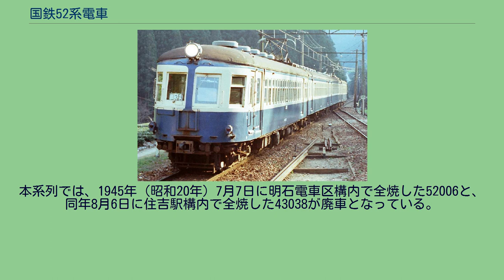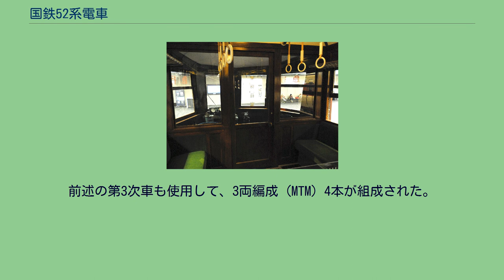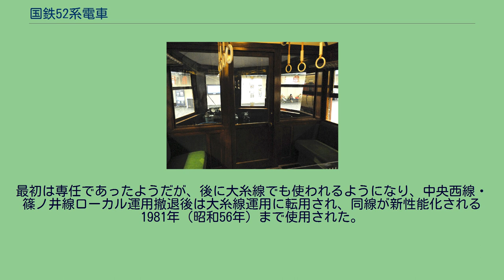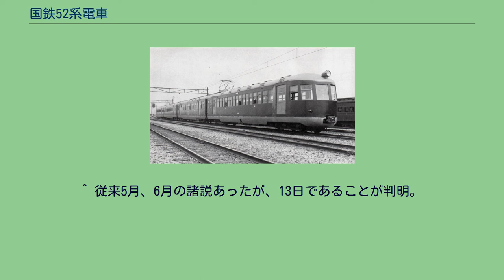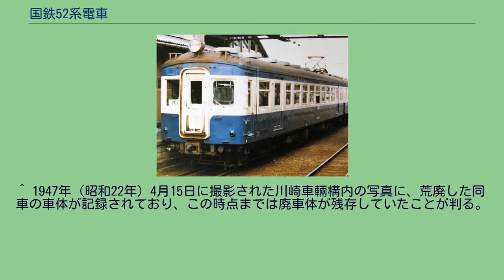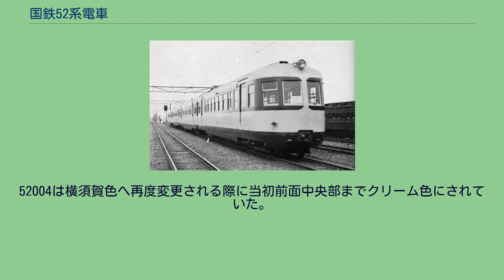国鉄52系電車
飯田線を走行するクモハ52002他4両編成（1978年頃） 52系電車（52けいでんしゃ）は、1936年（昭和11年）から1937年（昭和12年）にかけて、鉄道省が京阪神地区固有の急行電車に使用することを目的に製造した複数車種・形式の旧形電車を便宜的に総称したものである。
基本設計は京阪神地区電化時に設計された42系電車に準じるが、車体形状に当時世界的に流行していた流線形を取り入れるとともに、歯車比をより高速タイプとし、当初は「魚雷形電車」と形容され、後には「流電」の愛称で親しまれた。
第二次世界大戦後は最初の転用先となった阪和線で特急電車に使用された。
1948年 (昭和23年) には高速試験の記録もある。
本項では、モハ52形6両（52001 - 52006）、モハ43形4両（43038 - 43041）、サロハ46形1両（46018）、サロハ66形4両（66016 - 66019）、サハ48形5両（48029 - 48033）の20両およびその改造車について取り扱う。
なお、当系列を広義の42系の一部として扱う考え方もあり、実際にしばしば42系と共通運用された。
京阪神緩行線および急電向けに増備が続いていた20m級2扉クロスシート車である42系を基本としつつも、高速運転を実施する急電用に特化し、また4両固定編成を組むことを前提に各部の設計が行われている。
汎用性を重視する傾向が強かった戦前の鉄道省制式電車としては極めて異例のコンセプトに基づく車両である。
機器面では主電動機がMT15系の高定格回転数モデルであるMT16（端子電圧675V時定格出力100kW）、主制御器（CS5形電空カム軸式制御器）、それにA動作弁によるA自動空気ブレーキ、と在来車とほぼ同一の仕様となっている。
このため、運転上の取り扱いは42系と共通であり、付随車や制御付随車の混用が可能であった。
ただし、高速運転を目的として歯車比が42系の1:2.26に対し、本系列は1:2.04に設定され、台車についても抵抗軽減を目的として、当時最新のスウェーデン・SKF社製ローラーベアリングを軸受に使用するTR25A（電動車用）およびTR23A（付随車用）に変更されているため、運転曲線そのものは42系と異なっている。
車体についてはリベット組立を採用していた従来の42系とは異なり、電気溶接による全溶接構造となり、加えて側窓上下の補強用帯（シル・ヘッダー）を外板裏側に隠したノーシル・ノーヘッダー方式を採用、併せて雨樋を屋根肩部からより上部に移設して幕板と屋根板肩部を一体とした、張り上げ屋根方式を採用したこともあって、非常に平滑なすっきりとした外観となった。
また、連結面は完全な切妻とされ、編成としての美観を考慮したデザインとなっている。
「流電」の象徴ともいうべき流線形の前頭部は、半径1,200mmと半径2,800mmの円を組み合わせた半楕円形の周上に4組の平板ガラス窓を配置し、窓柱を15°内側に倒したもので、前端部の幕板と屋根板の接合部を引き下げた屋根形状や、裾部が丸め込まれた床下のスカートとともに、1933年8月より運行を開始したドイツ帝国鉄道（DRG）の「フリーゲンダー・ハンブルガー（Fliegender Hamburger）」用SVT877形（後のDB VT04形）電気式ディーゼル気動車の影響を強く受けた造形である。
そのデザインは窓柱幅が細くガラス窓が目立つ配置となっていたこともあって本家よりも明朗かつ流麗にまとめられており、その登場は他の幾つかの流線形車両とともに、日本の社会に流線形ブームを引き起こすほどのインパクトを与えた。
もっとも、本系列の動力性能（最高速度95km/h）では、流線形採用による空力的なメリットは十分得られなかった。
また、床下機器の保守についてサイドスカートの開閉を必要とし、またサイドスカートを上方に跳ね上げて開いた際のロック機構が無く、支え棒で開いた状態を維持するという非常に原始的な構造であったため、誤って支え棒が外れ閉じてきたサイドスカートで指をつめる、頭を打つ、といった事故が頻発し検査の障害となった。
さらに、乗務員扉を省略したことから車掌による客用扉開閉の際に、特に混雑時のドアスイッチの取り扱いでさまざまな不便が生じた。
その特徴的な外観は大きな社会的反響を呼んだものの、これらの事情から、2回に分けて3編成12両が流線形仕様で製造されたにとどまり、急電...